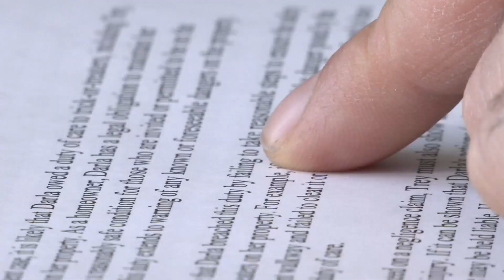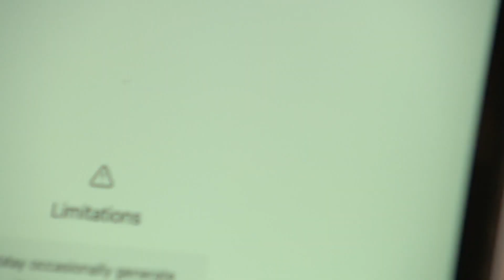Can ChatGPT pass a Minnesota law professor’s final exam?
You may have heard recently about the artificial intelligence program “ChatGPT.” Some University of Minnesota law professors wanted to find out just how smart it is.